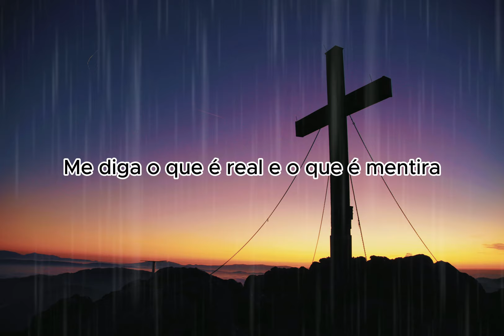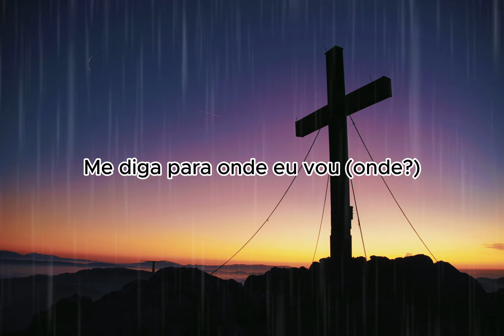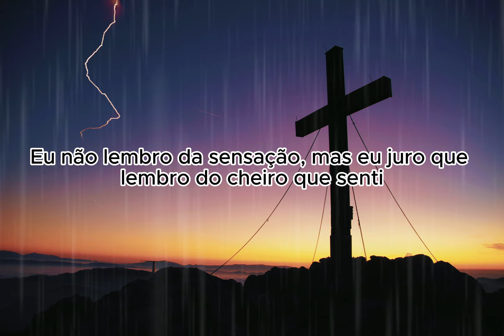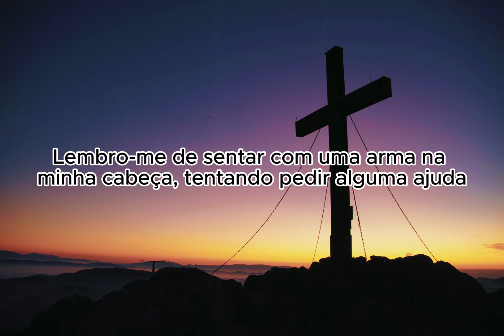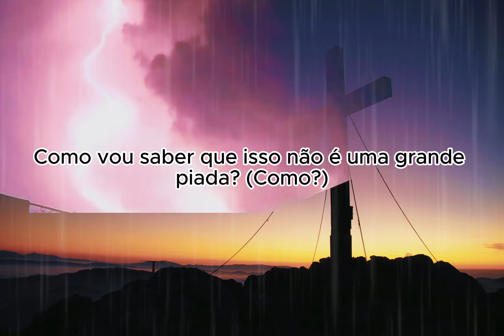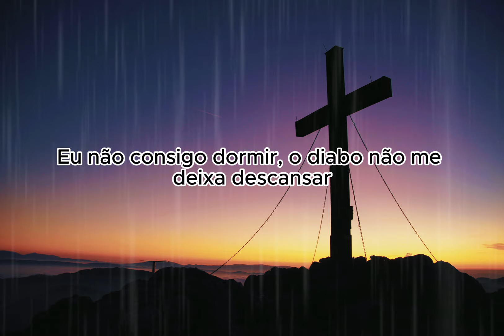Dax - Dear God (Traduçao/Legendado)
▶️Dax Dear God▶️

I just want to make this clear
I am a believer
But sometimes it gets hard
My name is Dax

Dear God
There’s a lot of questions that I have about the past (can You hear me?)
And I don’t want hear it from a human You made
So You’re the last person that I'm ever gonna ask
Tell me what’s real, tell me what’s fake
Why is everything about You a debate? (Why?)
What’s the point of love?
Every time I’ve showed it I was broken
And it’s forced me just to only wanna hate
Why’s there only one You but multiple religions? (Why?)
Why does every conversation end in a division? (Why?)
Why does everybody want to tell us how to live
But they won’t listen to the same damn message that they giving? (Fuck them)
Tell me how to feel, tell me what’s wrong
I tried to call, pick up the phone (pick up)
Everybody says You’re coming back then man why the hell's it taking so long?
Why do I hurt? (Why?)
Why is there pain?
Why does everything good always have to change? (Why?)
Why does everybody try to profit off another man's work
Then destroy it just for monetary gain?
Tell me are You black or are You white?
I don’t even really care I just really want to know what’s right (I don't care)
They been saying one thing but I’ve been looking in the book
And it seems like they’ve been lying for my whole damn life
Tell me where I'm going (where?)
Is it heaven or hell?
I just hope this message greets You well
I had a dream that I was walking with the devil
Don’t remember how it feels but I swear that I remember the smell
Looked me right into my eyes and told me everything I wanted could be mine
If I gave up and decided to sell but I said I’d rather die then get mine
Now I'm here no fear one man with a story to tell

Dear God
Where were You when I needed it?
When I fucked up and repeated it?
When they set the bar and I exceeded it? (Where were You?)
My life is like a book that they’ve judging by a cover
But have never took the time to fucking read the shit (fuck)
I remember telling You my goals and my dreams
But You didn’t even answer so I guess You didn’t believe it
I remember sitting with a gun to my head, trying to ask You for some help
But I guess You didn’t believe in it!
I don’t want religion, I need that spirituality
I don’t want a church, I need people to call a family
I don’t want tell my sins to another sinner
Just because he’s got a robe and he went to some academy
I don't wanna read it in book, I wanna hear it from You
Don’t want learn it in my school because they’re hiding the truth
Don’t want to talk about it with another fucking human being
And that's the only reason that I even stepped in this booth

Dear God
How do I take this darkness and turn it into light? (Talk to me)
How do believe in a concept where I speak to a man
I’ve never seen with my own two eyes? (How?)
How do I know that religion wasn’t made just to separate the world
And create a whole disguise just to keep us in these chains
While the rich get richer and the poor pray to You and perpetuate a lie?
How do I know this ain't some big joke? (How?)
How can I have faith when there is no hope?
How the hell does one man have 100 billion dollars
And we still have people on the street that are broke?
There's a lot of things I wanna talk about and get off my chest
I can’t sleep 'cause the devil won’t let me rest
I used to know a fucking pastor in a church
And I can still hear the screams of the kids he would fucking molest

Dear God
Do You hear me? (Do You hear me?)
I'm supposed to fear You but you ain’t said shit
So maybe it's You who actually fears me?
I don’t know the answer I just want to see it clearly
So many lies there’s a 1000 different theories
All I want to know is who really made religion
'Cause I know it wasn’t You but don’t nobody believes me
No more lies, no more death
Bring back King, bring back X
Please dear God let their souls rest
Protect who’s left and watch their steps

Dear God
I don’t want to have to ask You again
I just hope that You know that I'm still a believer
So I’ll end this all by saying amen
It's Dax